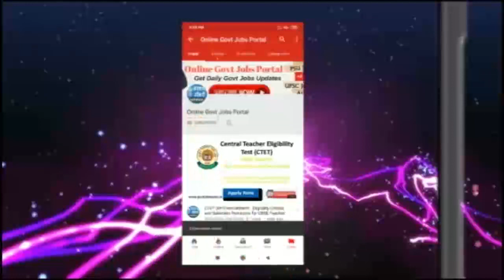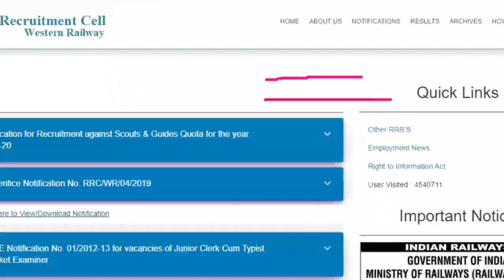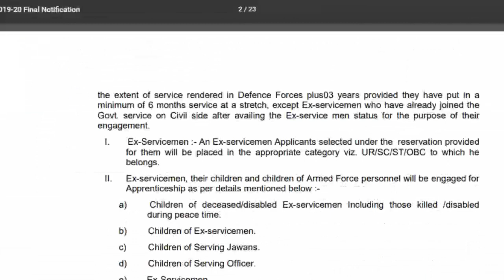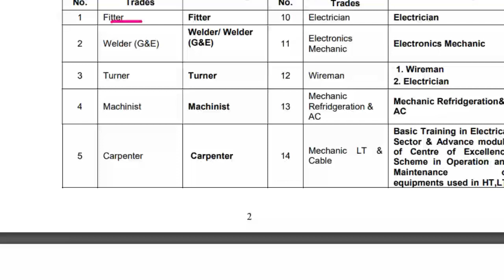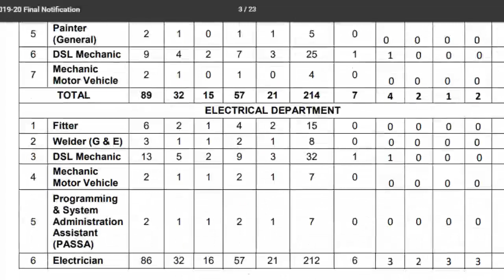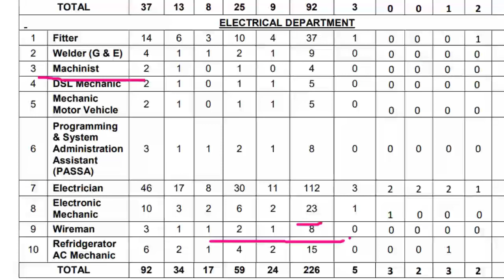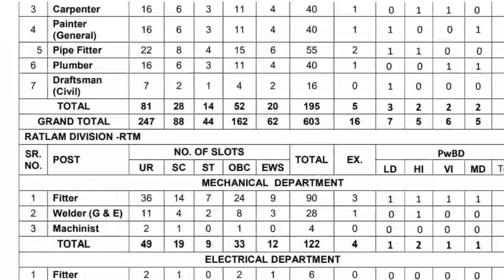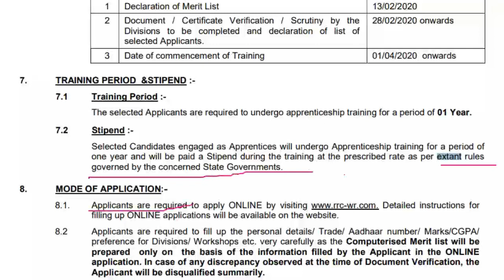Western Railway Recruitment 2020 For 3553 Post Of Apprentice 12th & ITI, Apply online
Western Railway Recruitment 2020: Western Railway has invited applications for recruitment to the post of Apprentice. Interested candidates can apply to the posts through the prescribed format on or before 6 February 2020.